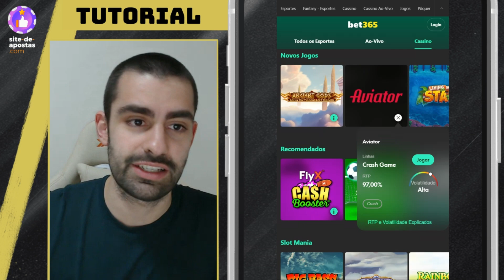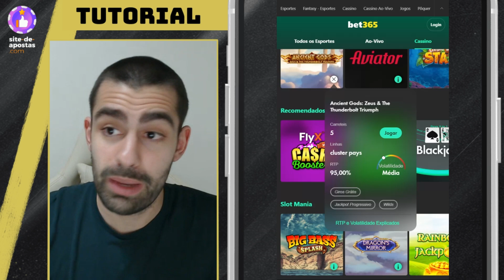QUAL é o MELHOR JOGO pra GANHAR DINHEIRO no CASSINO?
🔞 Conteúdo para +18: Jogue com responsabilidade.

Cassinos e apostas esportivas parecem mundos semelhantes, mas na verdade são bem diferentes! Neste vídeo, vamos te mostrar as principais diferenças entre cassino e apostas esportivas, desde a forma como funcionam até as estratégias e os riscos envolvidos. Se você é novo no mundo das apostas ou quer entender melhor esses dois universos, esse vídeo é para você! Descubra como escolher a melhor opção para você e jogue de forma consciente.

✅ CLIQUE NO 🔔 PARA RECEBER OS VÍDEOS!